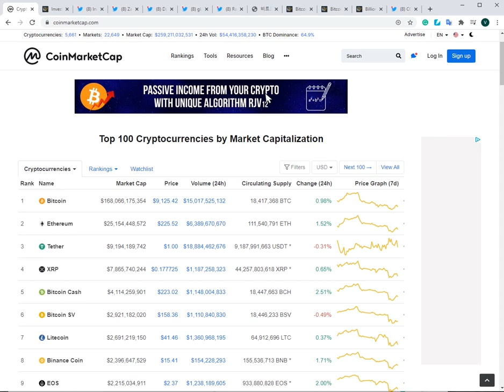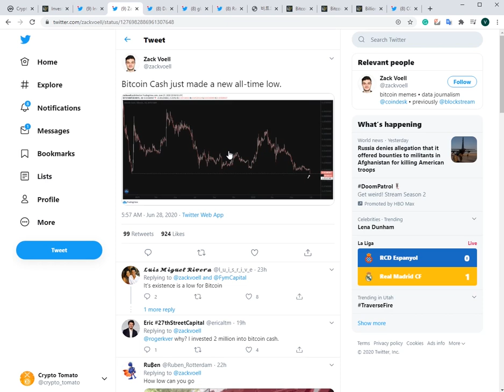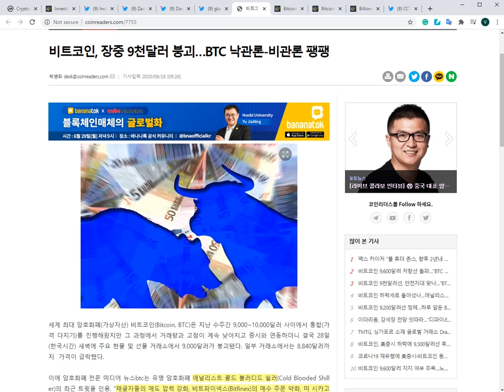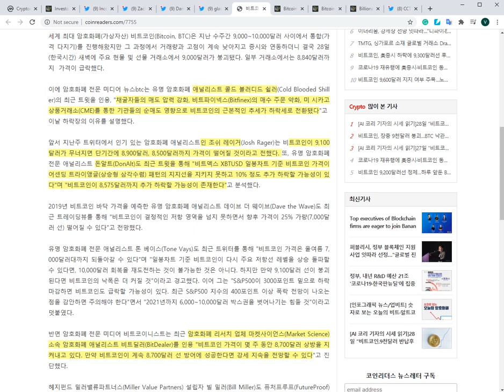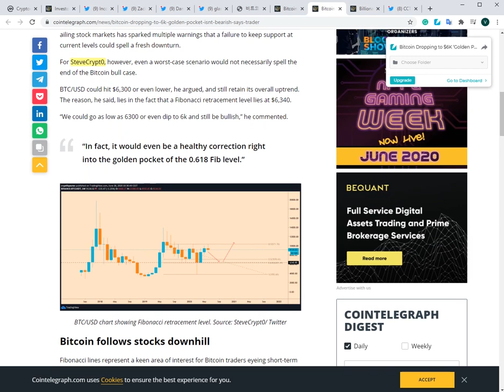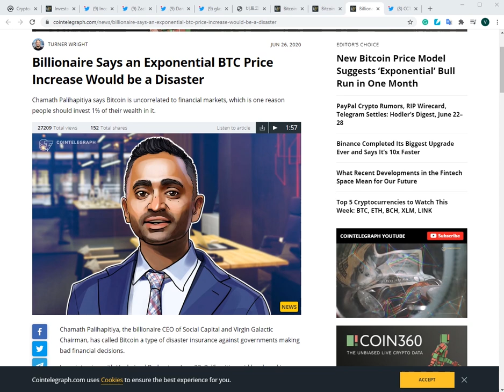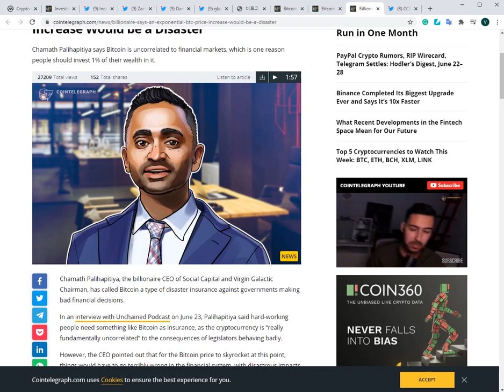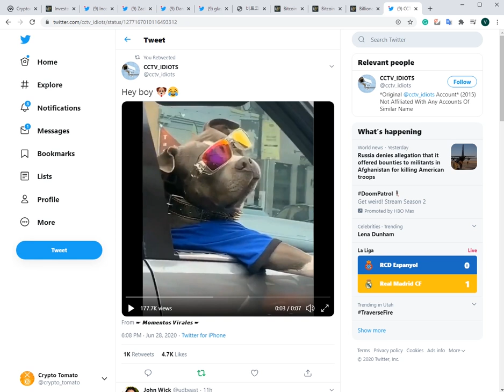06/29) 비트코인 2016년에는 이쯤에서불장 시작 했었다- 글래스노드 비트의 떡상이 사람들에게는재앙을 의미할 수 있다?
하드웨어 월렛~!-나노레저 S & X 구매주소(마토 추천인)

내 자산을 안전히! 한글 디센트 하드웨어 월렛(할인 링크)단일상품